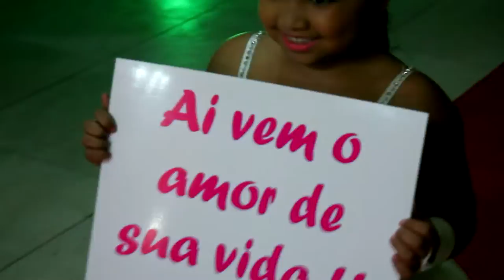Tuane + Thiago /Trailer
Trailer do casamento de Tuane e Thiago. Filme produzido pela Asa Produtora.

Imagens - Marcelo Nascimento, Neuza Maria, Gislene Barreto e Darlan Barreto

Edição - Marcelo Nascimento